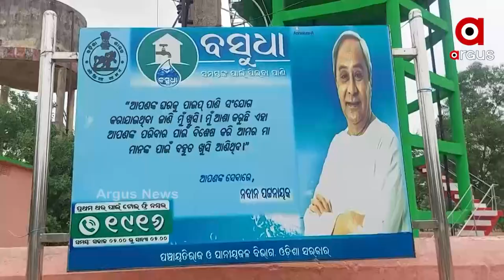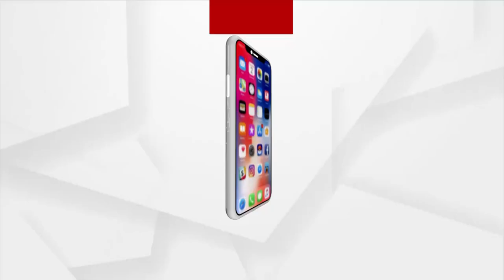Sukinda: The problem with Drinking Water even on the Coast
The problem with Drinking Water even on the Coast at Sukinda Block in Jajpur.